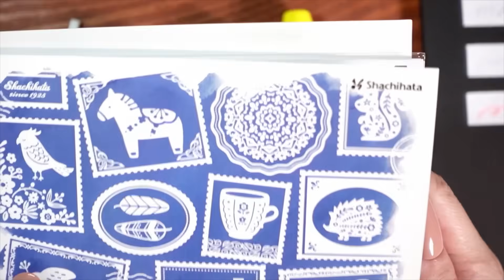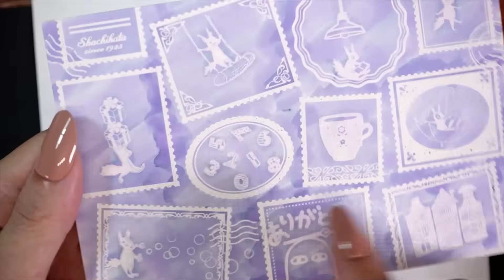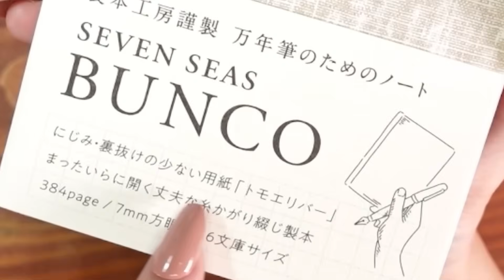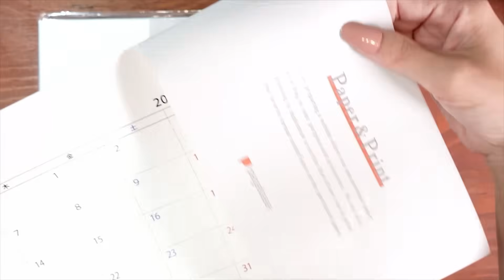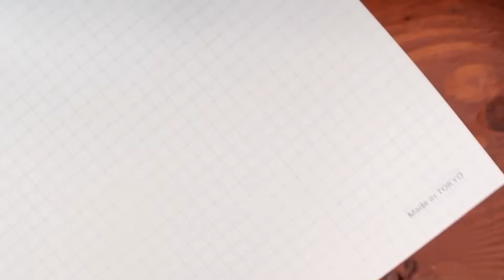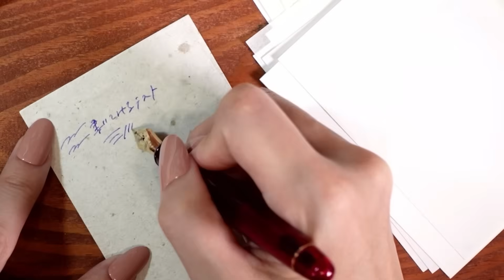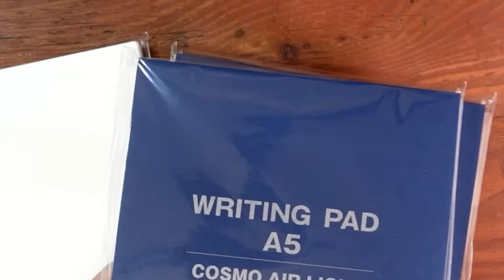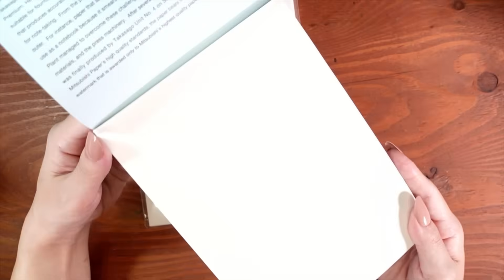文房具のイベントで、革命的なスタンプパッドに出会いました🕵️‍♀️ | PEN SHOW 2023 購入品紹介 【後編】| インク沼 | 紙沼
今回は、東京インターナショナルペンショー2023 購入品紹介 後編です☺️

東京インターナショナルペンショー2023

== もくじ ==
0:00 ご挨拶
0:14 シヤチハタ
6:30 渡邉製本
13:13 SlideNote & kaku souvenir
28:45 山本紙業
34:15 東京インターナショナルペンショー2023 限定品
37:47 ご挨拶

【メンバーシップ限定】動画の裏側エピソードトーク LIVE 配信 (毎週 不定期) 動画で公開する前の気になっている最新文房具情報も♪

== 動画の中で使用した物はこちらです ==

▶️ 渡邉製本 SEVEN SEAS BUNCO / A6 / かすれリネン
※ マーブル模様はイベント限定です ※

インクでの使用筆記具など
▶️ mart (インクマスカラ)
clarto (ガラスペン、ガラスのスポイト、インクポット)
▶️ セーラー hocoro 筆文字